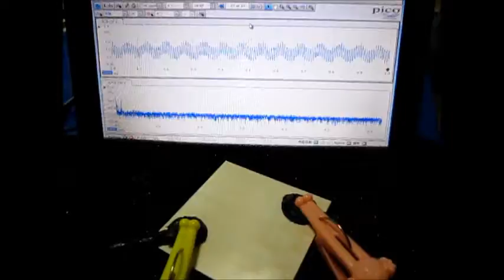超音波‹応用›実験 Supersonic wave experiment